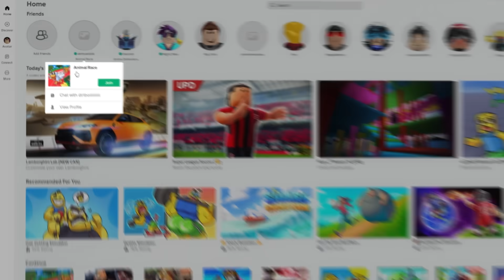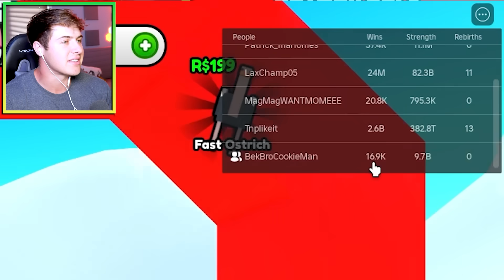FASTEST In Animal Race Clicker (roblox)